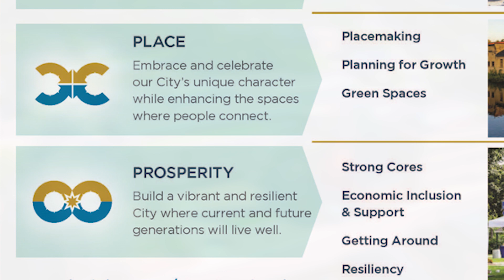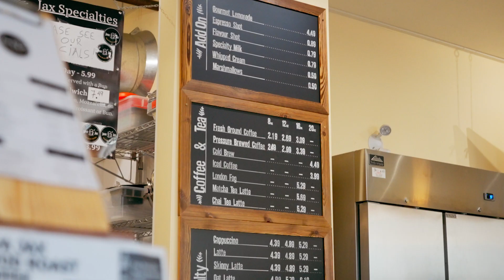City of Cambridge's 2024-2026 Strategic Plan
Learn more about our 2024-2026 Strategic Plan at cambridge.ca/strategicplan
Aerial footage credit – Julie Jamieson